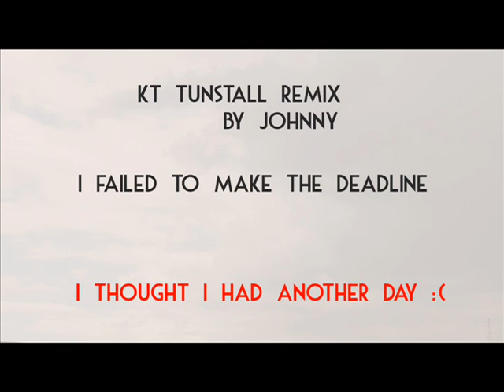KT Tunstall remix competition deadline fail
So I thought the deadline was yesterday.